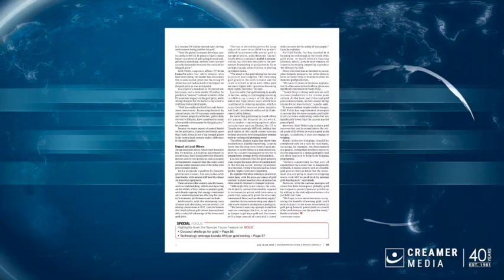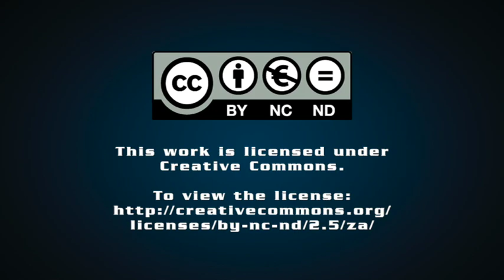Magazine round up | 14 July 2023